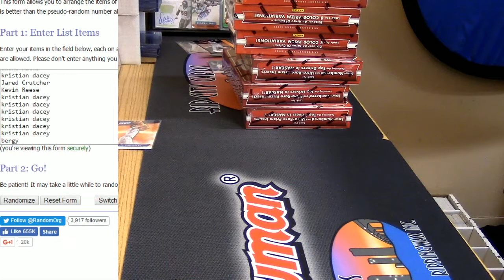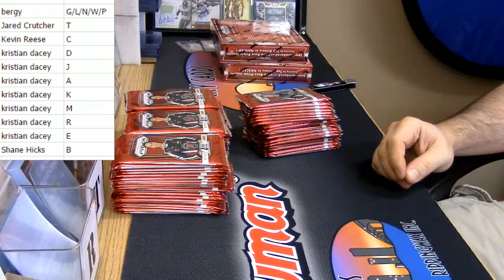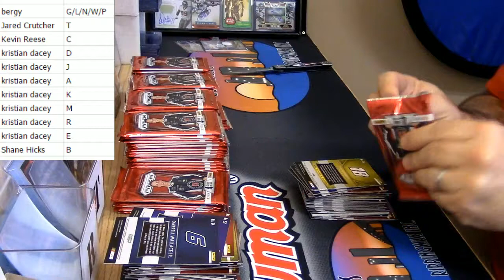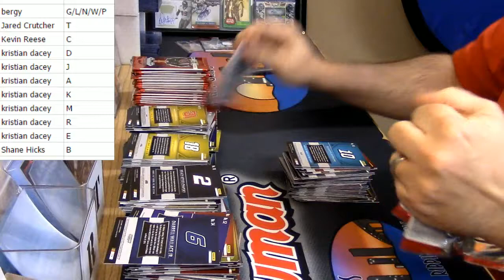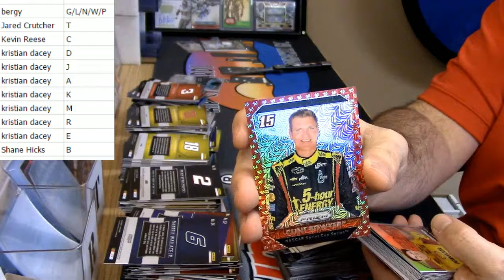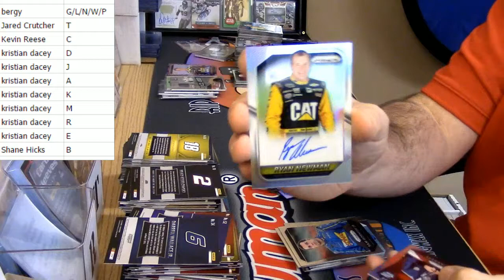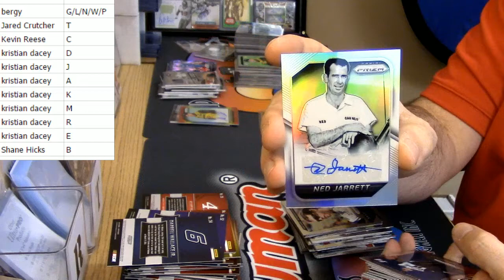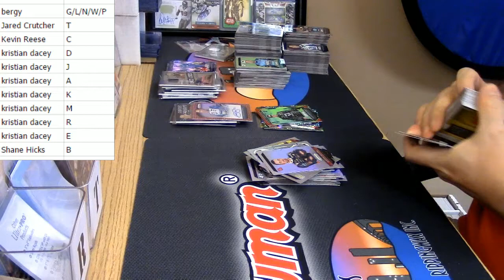2016 Prizm NASCAR 6 Box Random First Letter